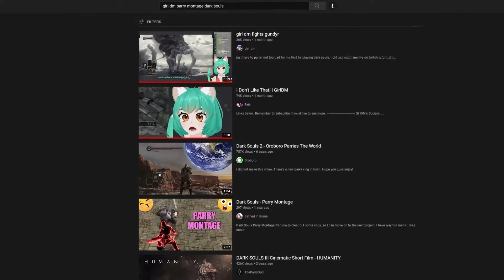Girl_ DM_ parry montage Dark Souls 3- Fan Friday #1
Today is the first part of a semi-regular series called Fan Friday (more on that below.)

First Victim- I mean feature is on Girl_ DM_. She sent out a tweet a while back about wishing she had the fortitude to make a Dark Souls parry Montage. So I went ahead and made one from an hour long parry practice she did on stream for Dark Souls 3.

The purpose of Fan Friday is to give back in my own way. Some of the features will be people I've watched for years, other will be more recent. Their common thread is that they have given me hours of free entertainment, and this is my try to pass it forwards. I also hope to create montages or videos that don't really exist yet.

I'm not sure at present how fast I'll do these Fan Friday edits. My hope is to do one a month, but we shall see.

Main track in this montage is from NCS.

 GirlDM EN ENGLISH ENVTUBER Vstreamer Neko Catgirl VTubers EnglishVTuber